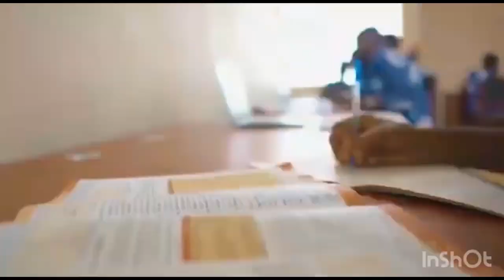RISE TO GREATNESS: BAREKESE SENDS A MESSAGE TO FINAL YEAR STUDENTS📚🎓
A motivational message to all final year students in every school.
Music
SONG
Woyaya
ARTIST
Osibisa
ALBUM
Woyaya
LICENSES
UMG, The Orchard Music (on behalf of Geffen*); LatinAutorPerf, CMRRA, LatinAutor - PeerMusic, ASCAP, UNIAO BRASILEIRA DE EDITORAS DE MUSICA - UBEM, Warner Chappell, Wise Music Group, and 11 Music Rights Societies

Music